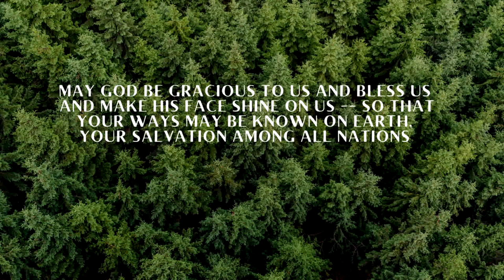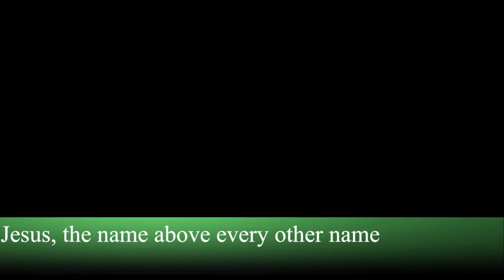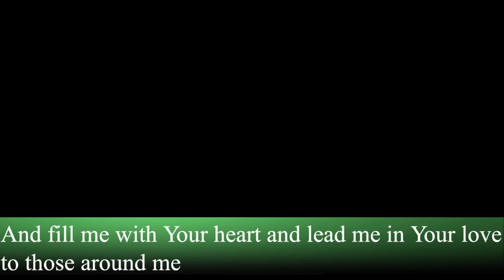Welcome to Grindstone Church Online Service for Mar.13th-14th. Series: "Staying Positive" concludes.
MIRACLE
Words & Music by  Mariah McManus, Andres Figueroa, Carlos Pimentel & Brooke Odom
©️All Essential Music / Be Essential Songs / Mosaic LA Music / Mosaic MSC Music

Words & Music by Brett Younker, Karl Martin, Kirby Elizabeth Kaple, Matt Redman, Pat Barrett
©️2016 Kaple Music /Capitol CMG Genesis / Housefires Sounds / Said and Done Music / sixsteps Music / Thankyou Music /Vamos Publishing / worshiptogether.com songs /Martin, Karl Andrew / Bethel Music Publishing